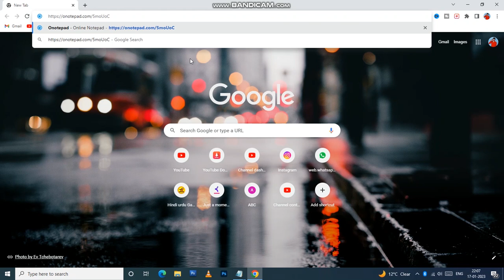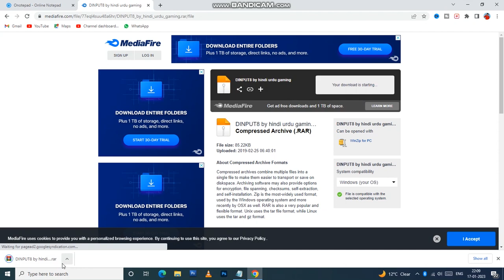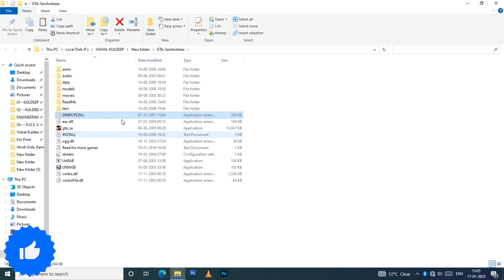Fix Mouse Not Working GTA San Andreas Windows 100% Working ll GTA San Andrea's Mouse Not Working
GTA San Andrea's Mouse Not Working | Lag Fix

COMO COLOCAR MOD NO GTA SAN ANDREAS ! PC 2022
Como baixar gta san andreas pc fraco!
Como descargar GTA SAN ANDREAS para PC ultima versión MEGA windows xp,7,8,10
How to install Car Indicator Mod for GTA San Andreas (SA) EASY in 1min Copy & Paste | English | 2022
HOW TO INSTALL MOSQUE IN GTA SAN ANDREAS PC//SPPGAMING//RAMADAN SPECIAL//COPY PASTE ONLY Mod # 3
How to install silentpatch in GTA SA
How to fix Gta sa|| Not opening|| Nothing happens when u click on it|| 100% working|| 2020
How to Fix GTA San Andreas Requires at Least Directx Version 9.0 Windows 10/11/8/7 2022✅100% Working

fix mouse not working GTA San Andreas windows10| 2021
How to fix- Mouse not Working problem in GTA San Andreas PC Game
How to fix mouse not working in gta san andreas
How to Fix GTA San Andreas Mouse is not working - Windows 11
fix mouse not working GTA San Andreas windows 100% Working
How to fix GTA: San Andreas Mouse not working (Mouse Fix 100% Working)
mouse not working in gta san andreas | how to fix mouse not working in gta san andreas |
GTA SAN ANDREAS MOUSE NOT WORKING PROBLEM FIX { NO DOWNLOAD } ! STILL WORKS (2023)
GTA San Andreas Mouse not working problem Fix [No Downloads] ! STILL WORKS (2022) !
how to fix gta san andreas mouse not working
how to fix gta san andreas mouse not working windows 10
how to fix gta san andreas mouse not working windows 11
how to fix gta san andreas mouse problem
how to fix gta san andreas mouse not working permanently
how to fix gta san andreas mouse problem windows 10
how to fix gta san andreas mouse not working windows 7
how to fix gta san andreas mouse not working sinhala
how to fix gta san andreas camera spinning mouse
how to fix mouse settings in gta san andreas
how to fix gta san andreas camera spinning mouse android
how to fix mouse sensitivity in gta san andreas
how to solve gta san andreas mouse not working